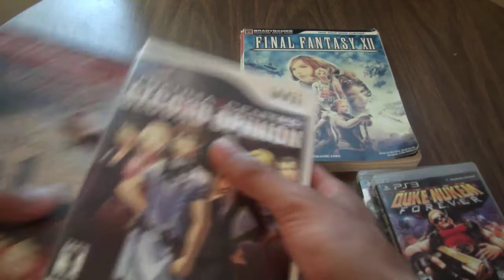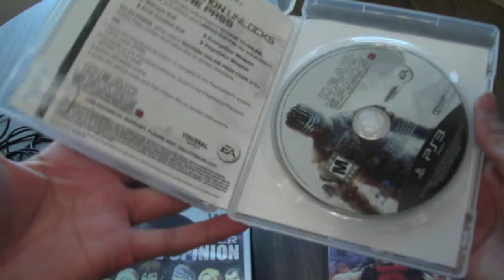Second Week of May 2015 video game haul and more!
Nothing too exciting but I did find some neat stuff.